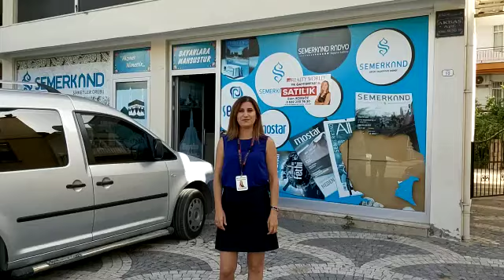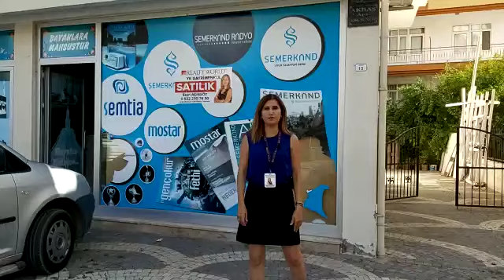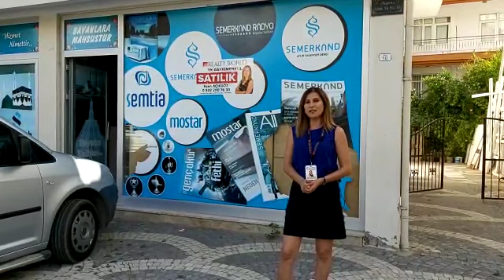Antalya,Manavgat satılık dükkan,550.000 tl